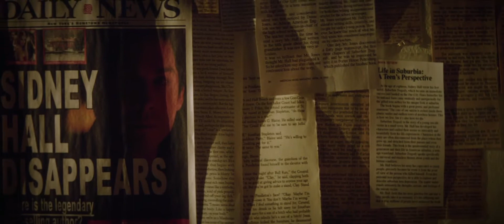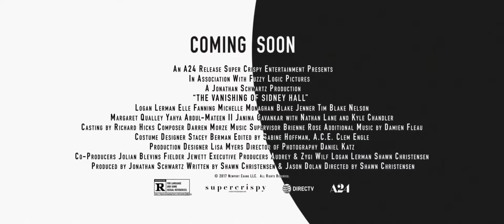Исчезновение Сидни Холла - Русский трейлер (2018) США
Трейлер к фильму:  Исчезновение Сидни Холла (The Vanishing of Sidney Hall)
Жанр: драма, детектив
Сюжет:
Три этапа в жизни Сидни Холла, который пишет книгу о своем поколении, а затем исчезает без следа.
Смотрите самые новые трейлеры хорошего кино и только в отличном качестве на нашем канале!
Мы часто будем радовать вас лучшими трейлерами к фильмам)  ЗУБ ДАЮ)